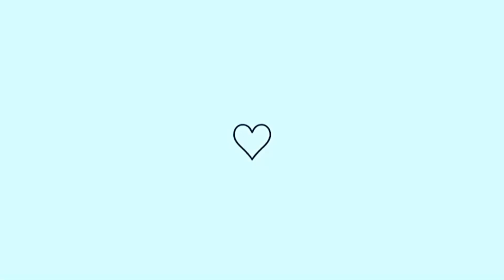PERFUMES BOTICARIO que vão ficar MUITO MAIS BARATOS no CICLO 1 ! MELHOR que BLACKFRIDAY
Oi, pessoal
Vou deixar o link da loja da Fabi, nossa parceira *and* informante do *Boticario* rsrs

Cupom OBOTSU5OF

No Instagram é Delicada Cosméticos

Perfumes masculinos
Perfumes importados
Perfumes carolina herrera
Perfumes boticario
Viagem encantada Boticário
Ciclo 1/23 Boticario
Revista do ciclo
Promoções do ciclo
Verano in firenze
Anni
Jasmim sambac